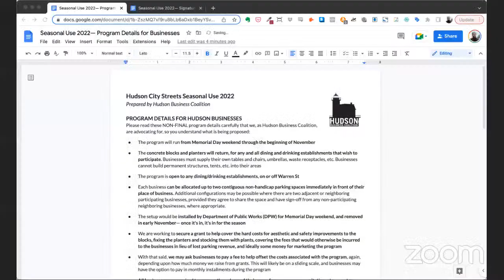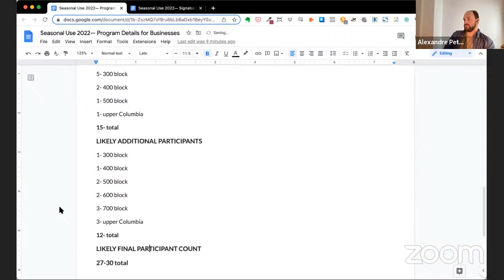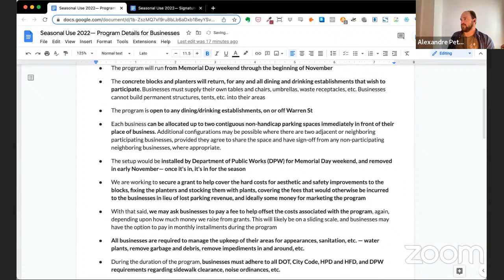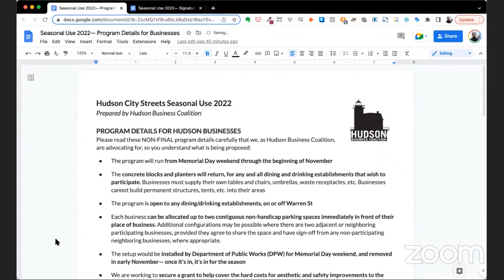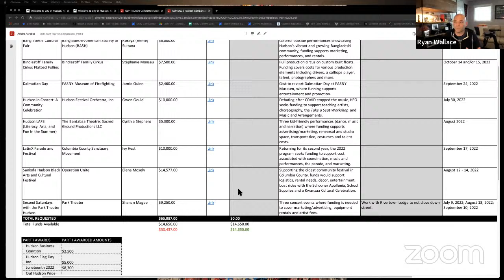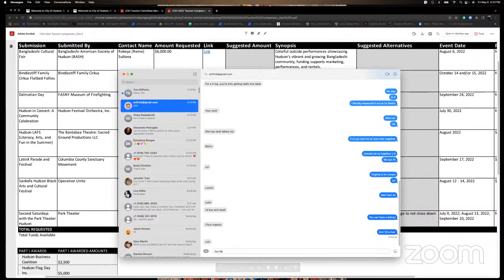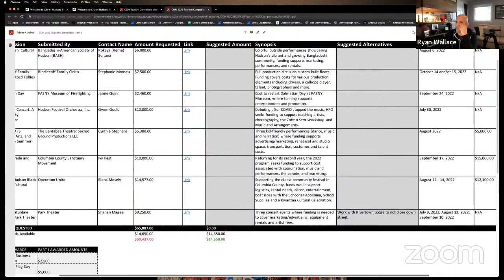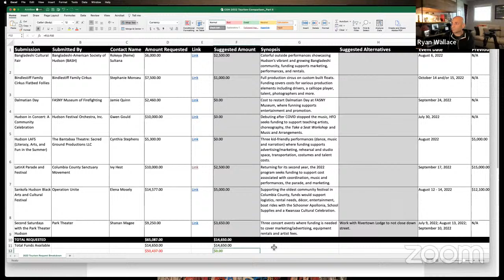Tourism and Events Committee - May 6, 2022